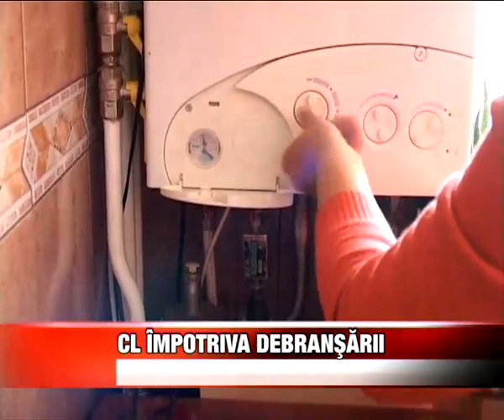CL impotriva debransarii